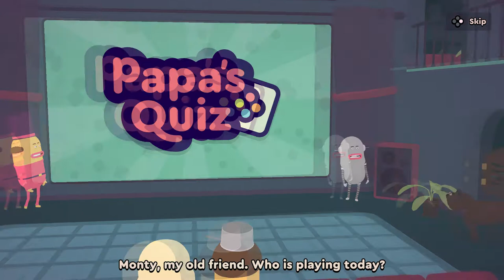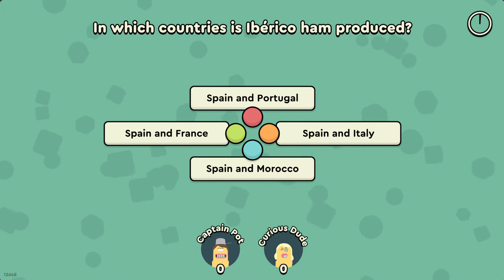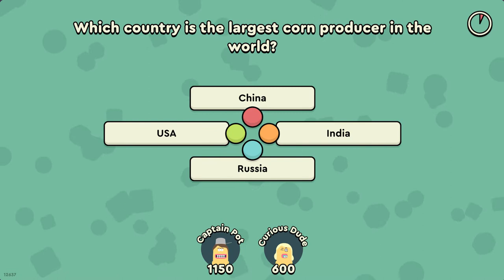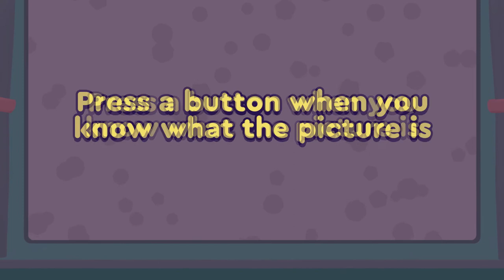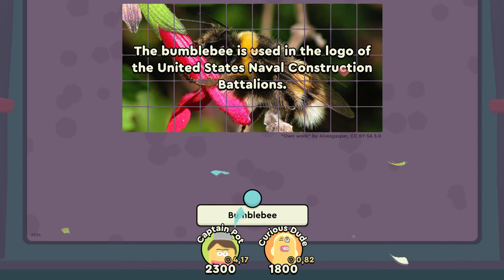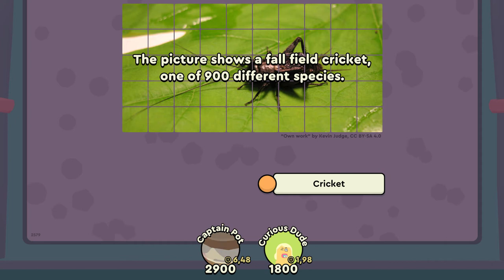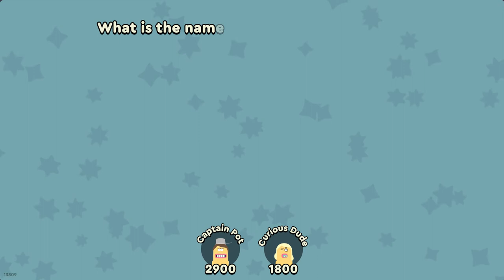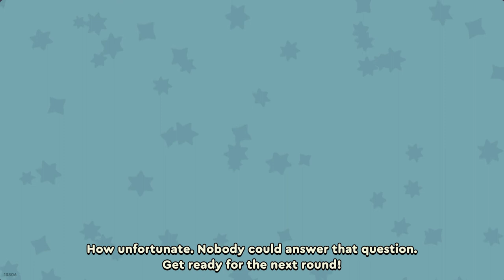Papa's Quiz Multiplayer [Gameplay] - How to Play Local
Papa's quiz Multiplayer [Gameplay] - How to Play Local (Up to 8 Players) - on PC

Game Information:
Papa’s Quiz is a party game for 1-8 players. Use phones or tablets as controllers and compete in multiple question types, where the smartest and fastest player will be the last standing victor! Share screen on Discord or use Steam Remote Play to play with your friends!

- 00:00 - Intro
- 00:16 - Tutorial
- 01:17 - Gameplay
- 10:02 - End

Hardware:
POWER: 500W
BOARD: ASROCK - PLACA N68-GS4 FX, AMD, AM3+
CPU: AMD - FX-6300 Six-Core 3.5Ghz 95W AM3+
GRÁFICA: Nvidia GTX 1050TI 4GB DDR5
HDD: TOSHIBA 3.5 1TB SATA3 6Gb / S 7200RPM
RAM: 8GB 1600MHz CL11 DIMM